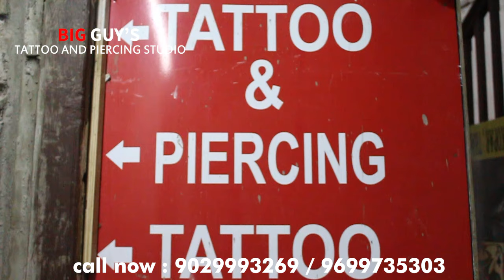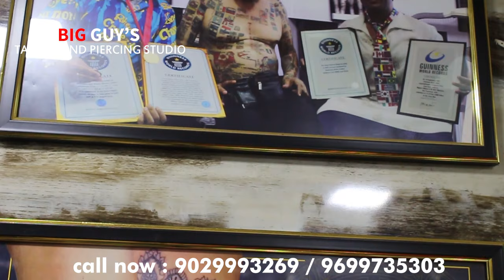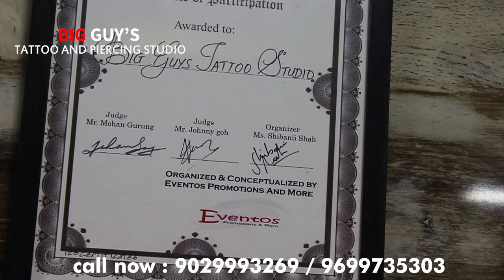big guys tattoo piercing studio 9699735303 बड़े लोग टैटू भेदी स्टूडियो